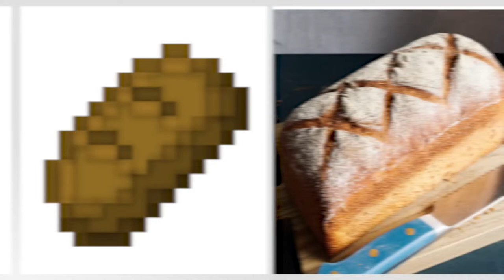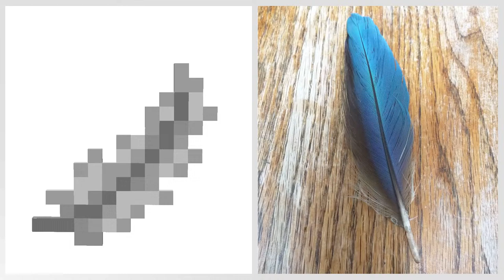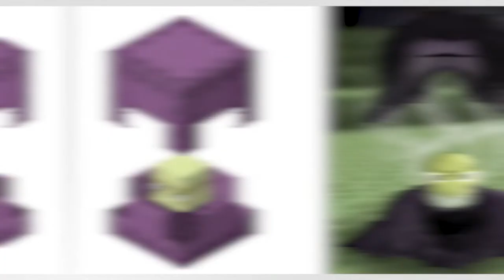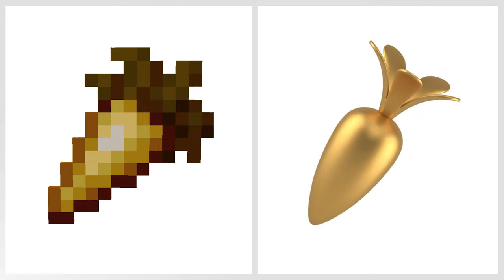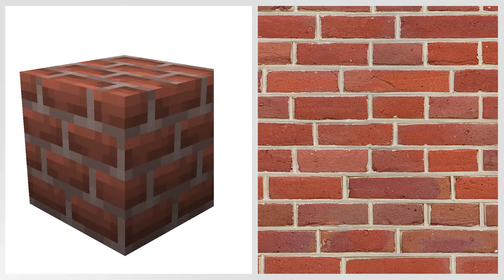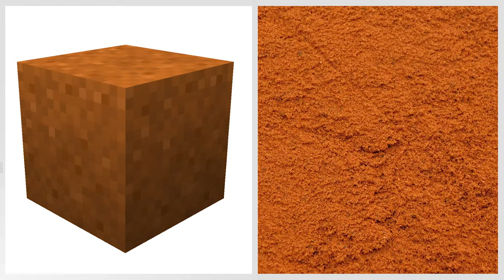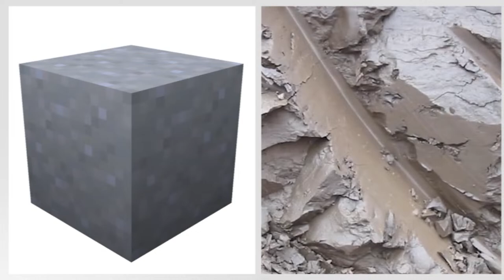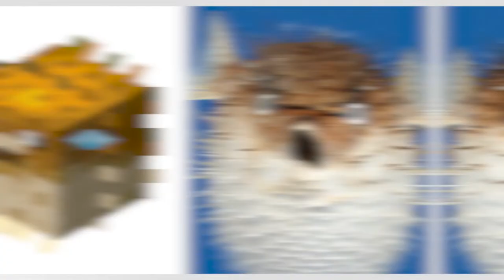Realistic Minecraft | Real Life vs Minecraft | Realistic Slime, Water, Lava #213